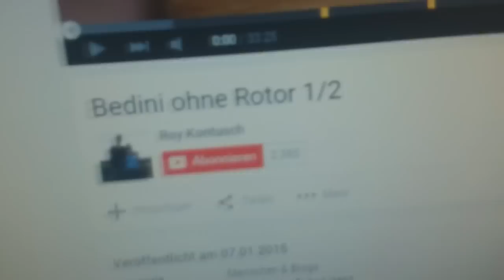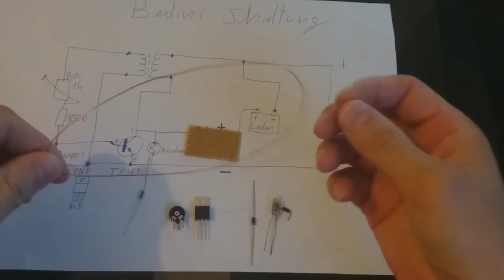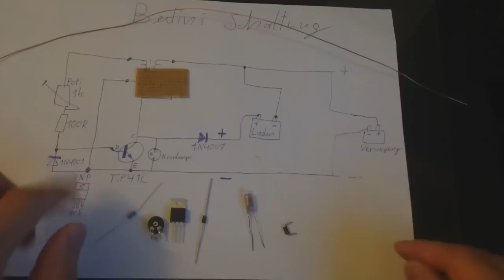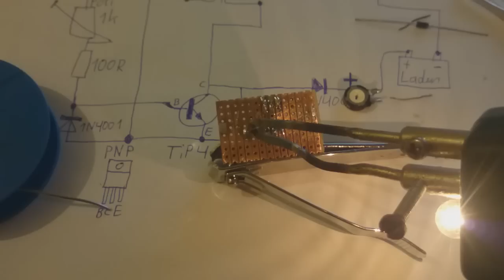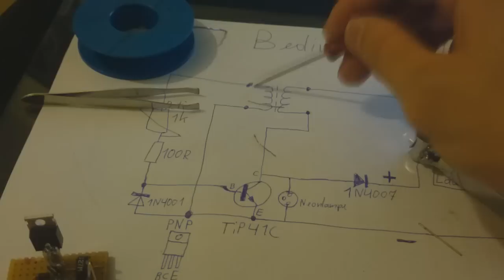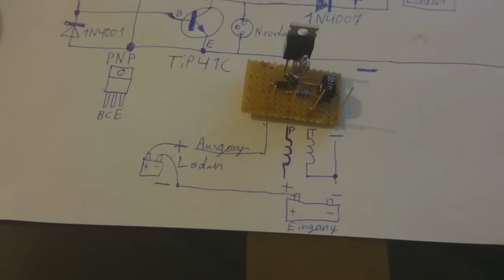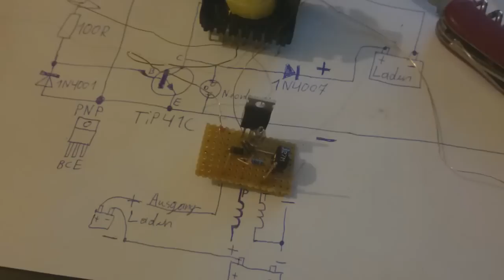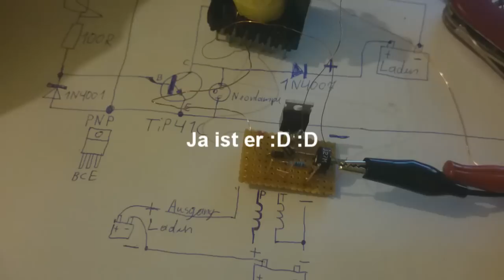Bedini Ohne Ventilator kinderleichte schaltung 1von2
Hallo Leute hier zeig ich euch wie ihr einen Bedini ohne Rotor bauen könnt  und wie ihr die Schaltung auf einer streifenrasterplatine  kinderleicht zusammen löten könnt :)